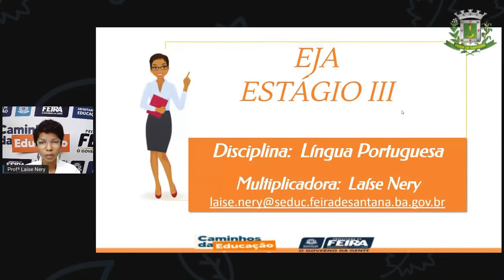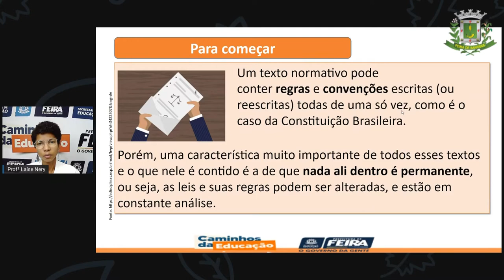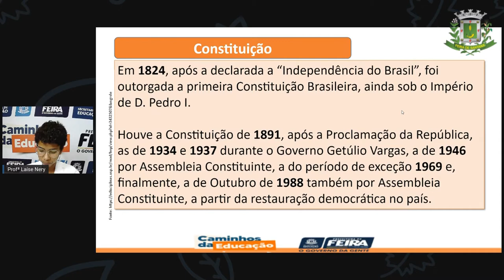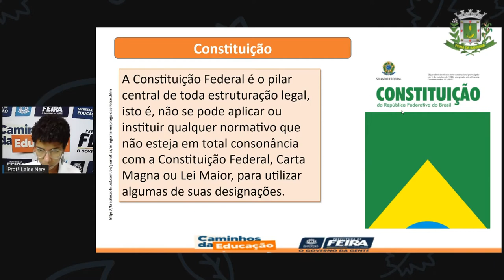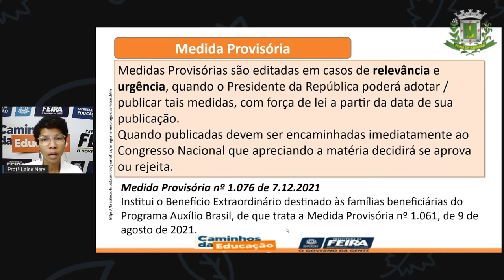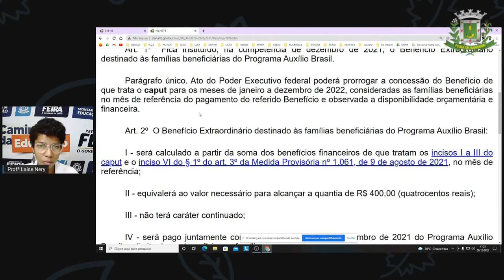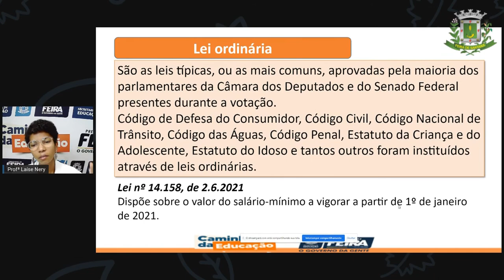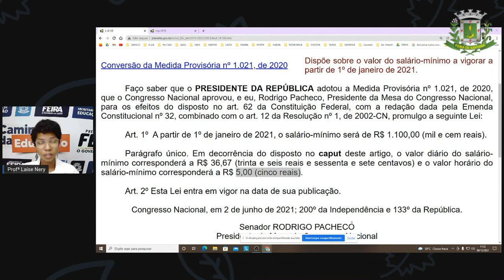1º SEG ESTÁG III AULA 44 PORT Textos normativos e legais LAÍSE